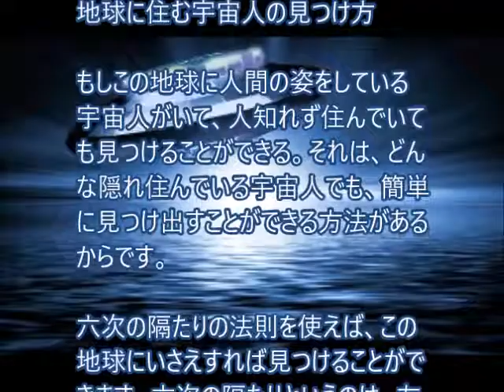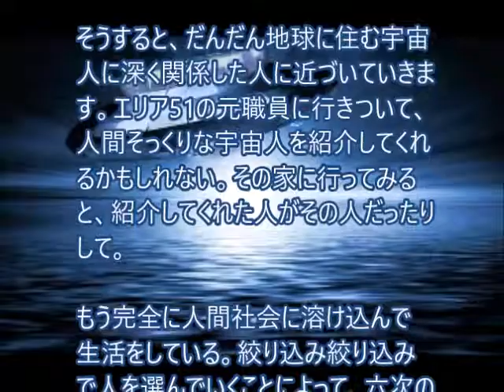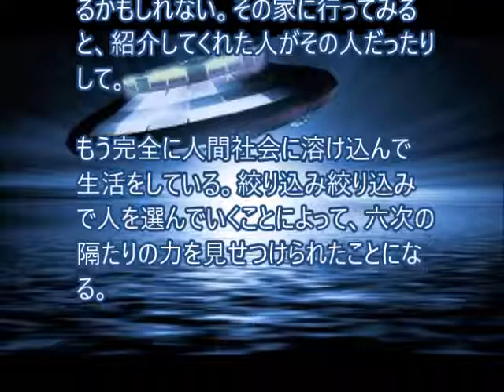地球に住む宇宙人の見つけ方